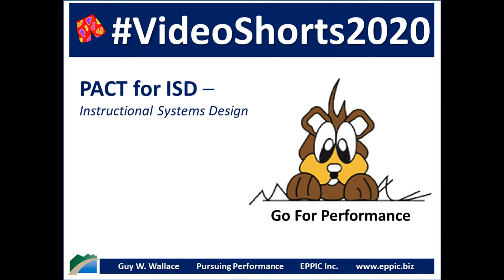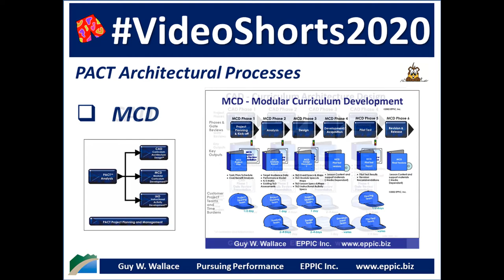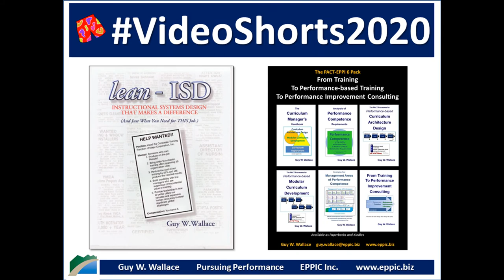VideoShort2020 - PACT - Architectural Outputs Processes Elements Overview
T&D: VideoShorts2020 When I talk/write about Instructional Architecture - I mean these Architectural Outputs, Architectural Processes and Architectural Elements.

Call it Architecture or Engineering of Instructional Content: Job Aids and/or Training.